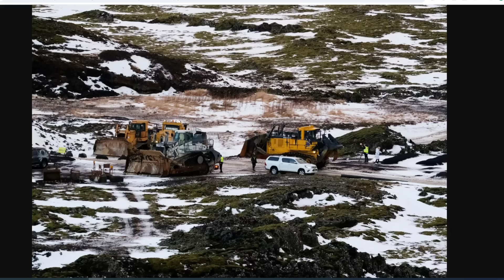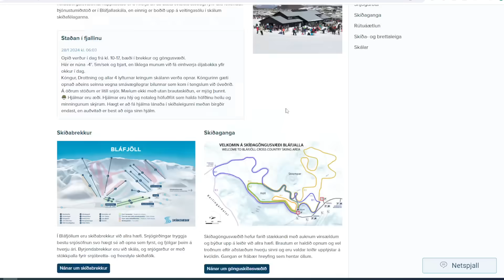3.1 Magnitude Earthquake Closer to Reykjavik in the Ski Area of Blafjall, Iceland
All of these systems are seemingly connected and it's said the land rise near Grindavik may have a connection to the activity felt in the capital region